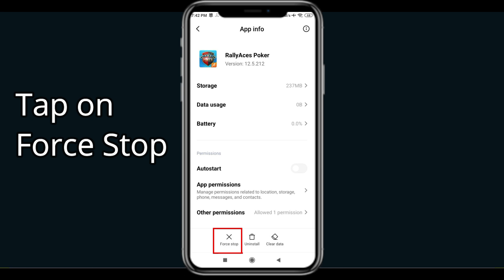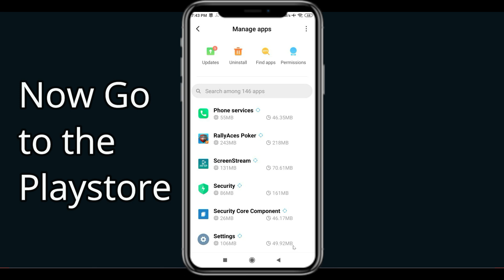Fix RallyAces Poker Unfortunately Has Stopped | RallyAces Poker Stopped Problem | PSA 24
In today's Video i will show you How To Fix RallyAces Poker App Not Working Problem Android & Ios | RallyAces Poker  Not Open Problem. If you are receiving this problem then it will help you to get rid of this problem. Apart from that, if your RallyAces Poker App unfortunately has stopped or keeps stopping then it will be very useful for you...